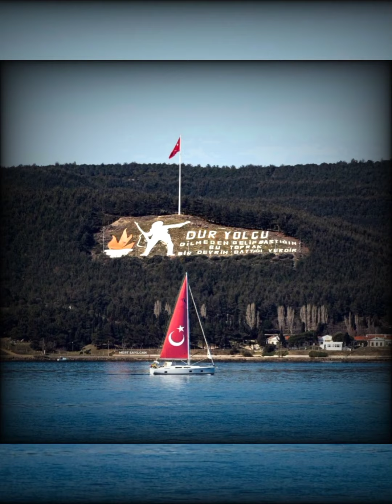Simple man, Lynyrd Skynyrd. with my guitar cover.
Bu şarkının anlamını gitarım ile çalmaya karar verdiğimde hissedip anladım. Çünkü dinlemekle yorumlamak arasında baya bir fark var. Şarkıyı yorumlamak veya herhangi bir  aleti ile müzik yapmak, şarkının iç  dünyasına  girilmiş olunuyor .  Şarkının hikayesi çok anlamlı. Annenin oğula verdiği nasihat hepimiz için geçerli hayatımızda...